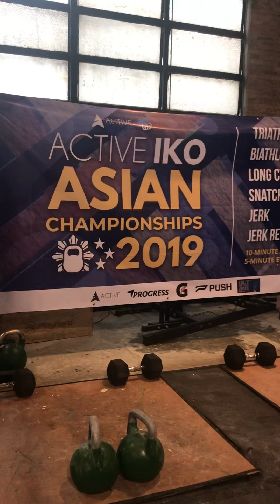Denis Vasilev Long Cycle 24kg 132reps in 10min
IKO Asian Championship 2019
Long Cycle 2 x 24kg, 10min, 132reps.
Pace:
12,12,13,13,13,13,13,14,14,15